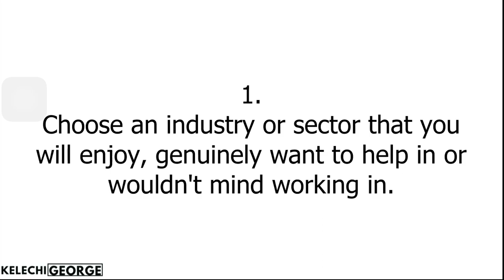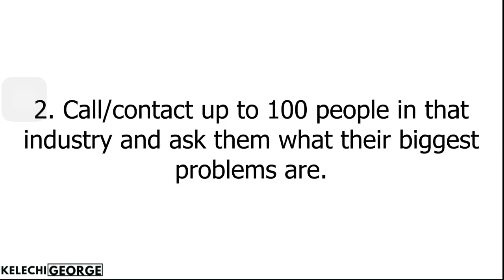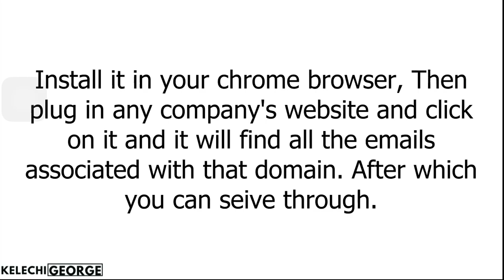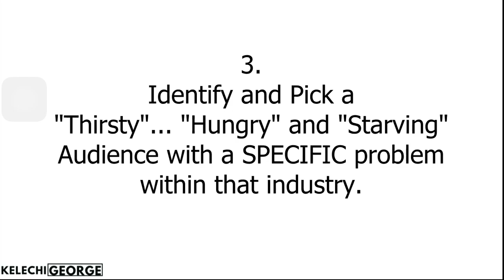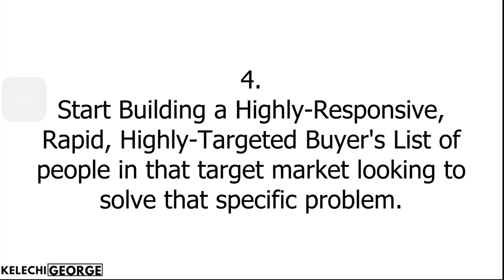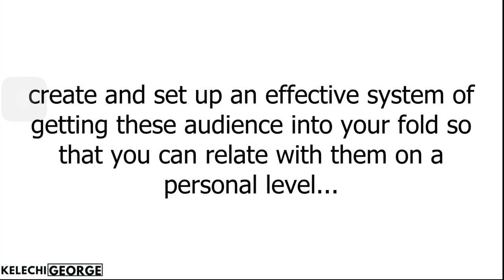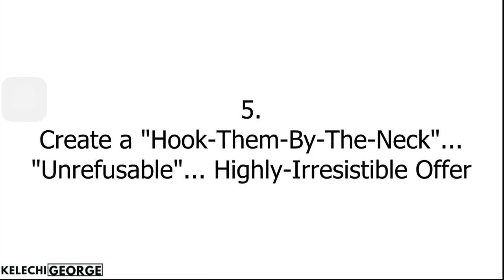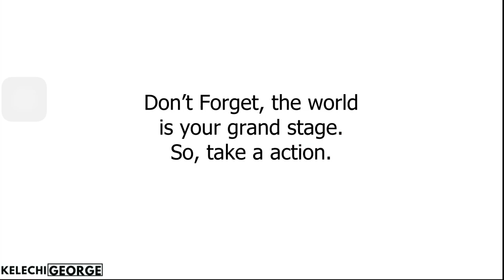How To Discover Hot Selling Product | Make Money Online 2022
How To Find HOT SELLING PRODUCTS In 2022 and Make Money Online in Nigeria

In this video, you will learn how to find hot products to sell in 2022. These are products that have proven to sell high volumes every day and I will be revealing all the secrets to getting into customers' minds.

Knowing how to find hot selling products is the easiest way to make money online fast because hot in-demand products already appeal to a greater audience that is willing to buy the products and help you make money online even as a beginner.

I hope you find these videos valuable...

👍 Do you like this video & Share it with friends!

I celebrate you!!!

Resources:

Learn How to Be an Expert And Get Clients FASTER Even as a beginner Via Godfather Strategy.

Join our Smart income community for timely updates and business secrets

7hot & In-demand businesses you can start today with less capital for FASTER profits

Need a hand to grow your business or brand online? Let our team help you reduce that stress. Check this out 👇

Want a step-by-step blueprint on how to turn N50k into N500k income?

Special App I use which Earns Me coin & $$$ While I Walk
Ref ID: KelechiGeorge7

Need an NFT or Personal or Business website? Let ourteam handle that for you at an affordable rate